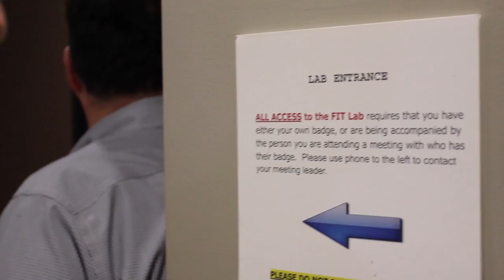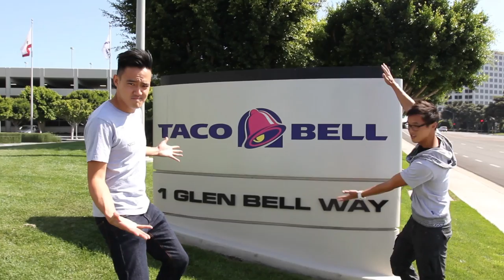Unlimited Taco Bell and PS4!!!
We were invited to go to the Taco Bell HQ to try unreleased menu items, and play PS4. How do you say no to that?!